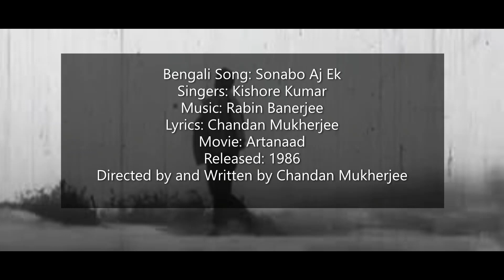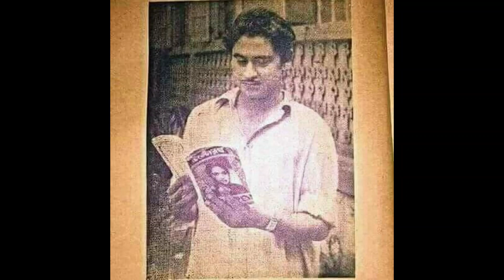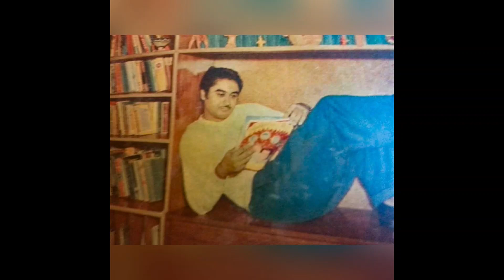Bengali Song: Sonabo Aj Ek | Kishore Kumar | Rabin Banerjee | Artanaad (1986) | Chandan Mukherjee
Bengali Song: Sonabo Aj Ek
Singer: Kishore Kumar
Lyrics: Chandan Mukherjee
Movie: Artanaad
Cast: Chiranjit, Debashree Roy, Madhabi Mukherjee, Anil Chatterjee, Sandhyarani, Sumitra Mukhopadhyay, Kulbhushan Kharbanda, Ishani, Rajaram Yagnik
Released: 1986
Directed by and Written by Chandan Mukherjee

4 August 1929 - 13 October 1987